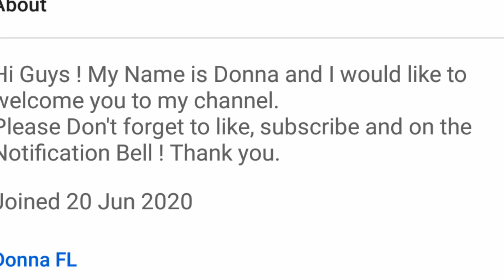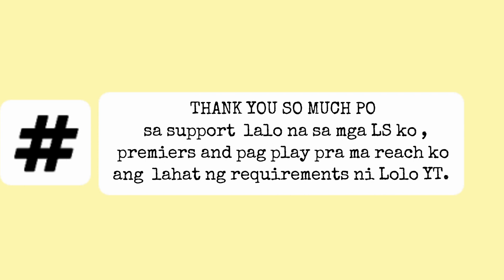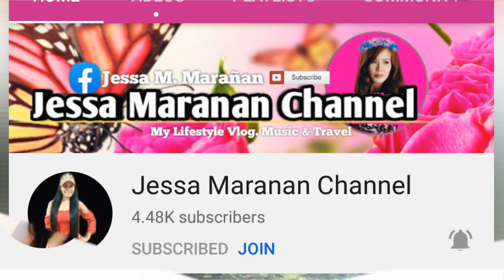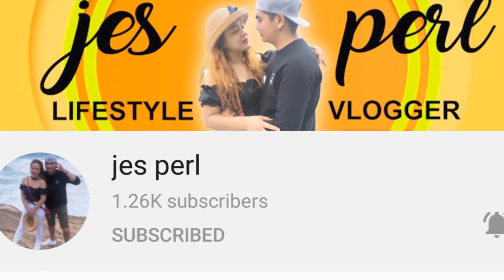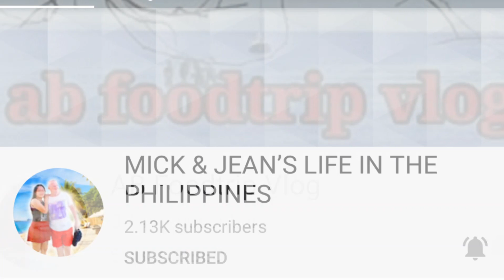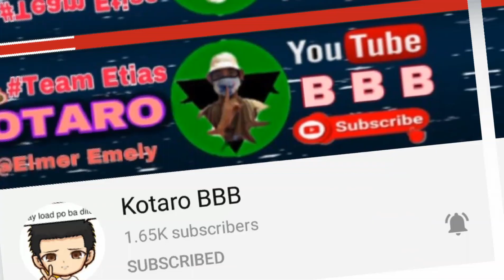Youtube Monetization Approved ! |Thanks to Everyone who support me. | SmallYoutuber |DMFLVLOGS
In this video gusto ko lng pasalamat ang lahat ng naging part ng journey ko bago ako mamonetized. Gusto ko lng sabihin na kung nakaya ko , kaya nyo rin po. Tuloy lang at Enjoy lng.